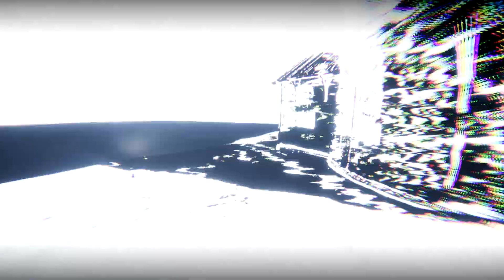Siren Head: The Siren's Forest [Horror Game] - PC Gameplay